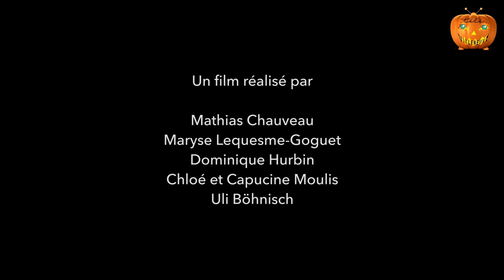Horreur à Villeneuve #1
Avec l'approche d'Halloween, les reporters de TéléVilleneuve vous proposent de parler autrement de l'extinction de l'éclairage public le soir : scénario d'horreur pour faire plus de rires que de peur !